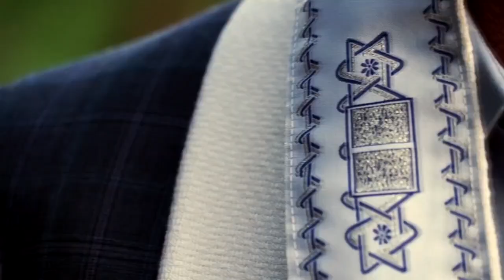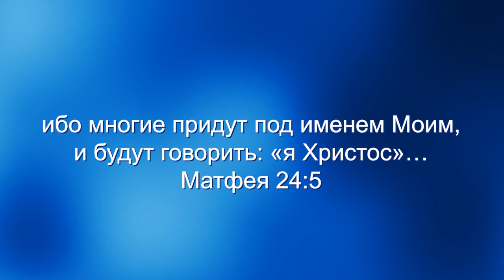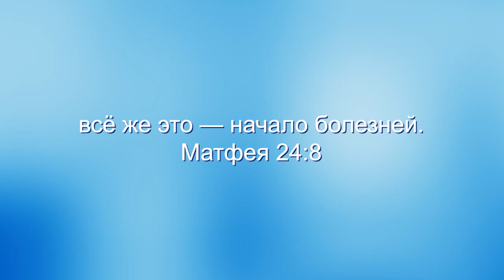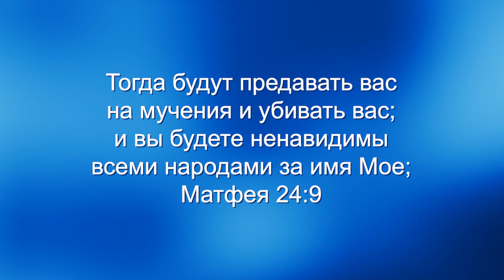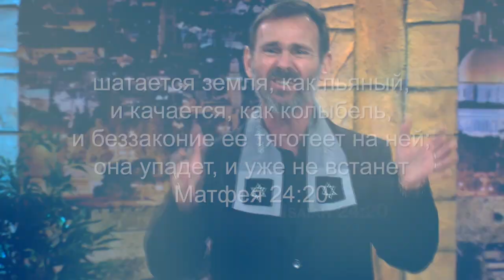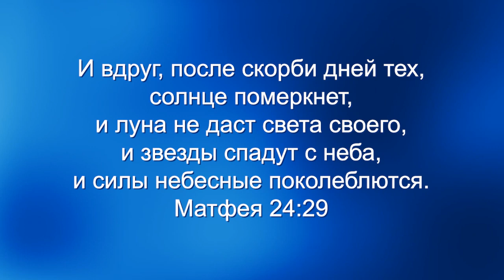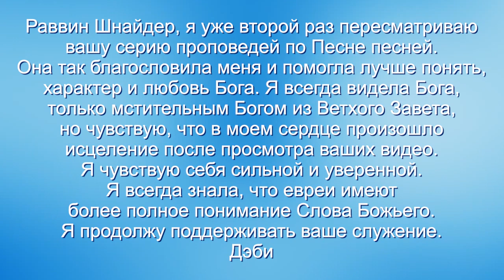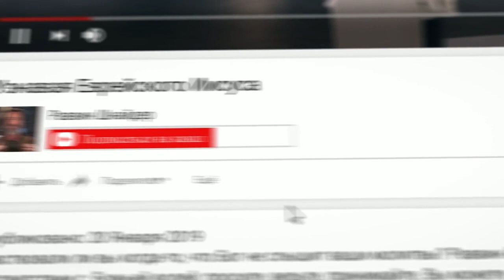ДЕНЬ ГОСПОДЕНЬ. «Узнавая еврейского Иисуса» (226)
В этом выпуске раввин Шнайдер покажет нам знамения времени в Писании и докажет, что мы живем в последнее время. Это должно помочь нам подготовиться к скорому возвращению Иисуса.

Речь пойдет о последнем времени, а именно о Великой Скорби, которая в еврейской Библии известна, как «бедственное время Иакова». Раввин Шнайдер продолжает новую серию проповедей под названием «Расшифровка книги Откровение». Нам важно понимать, что говорится в этой книге.